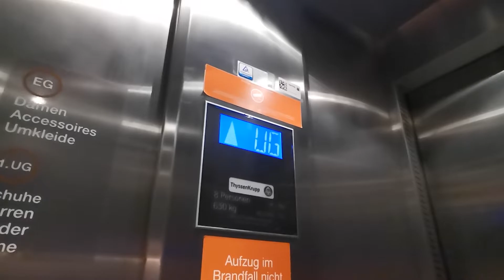Kurz Position verloren.